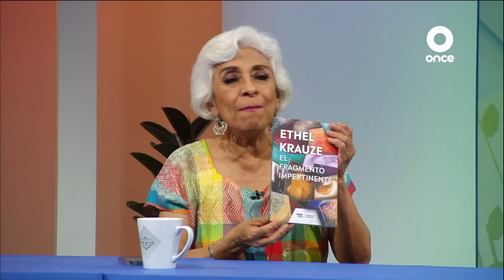ENTRE LETRAS E HISTORIAS - Libro: El fragmento impertinente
Veinte cuentos de Ethel Krauze exploran las expresiones más físicas e íntimas del amor.